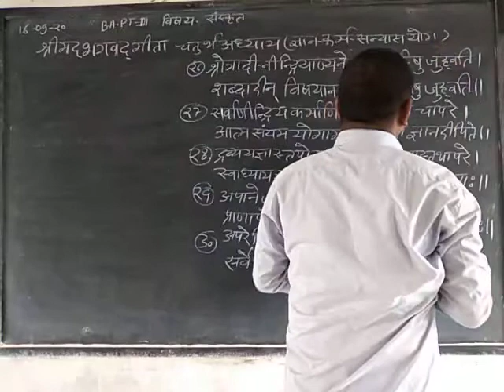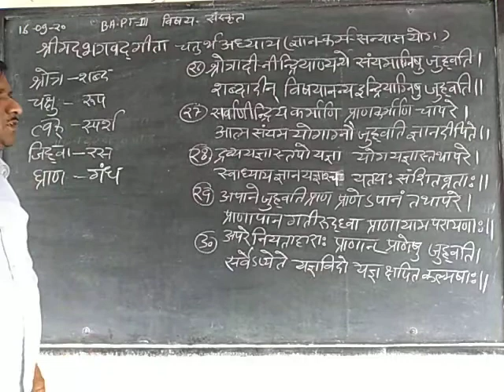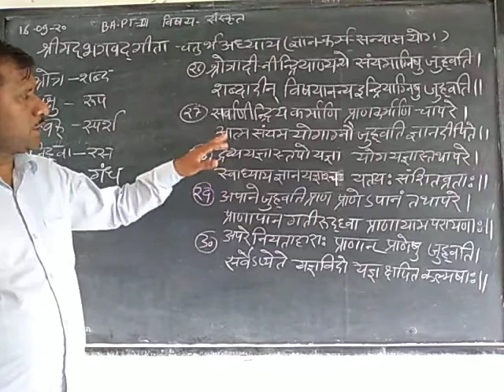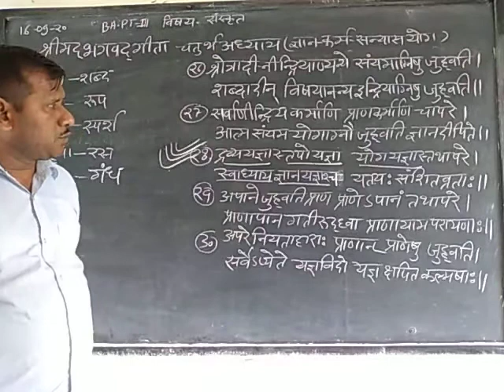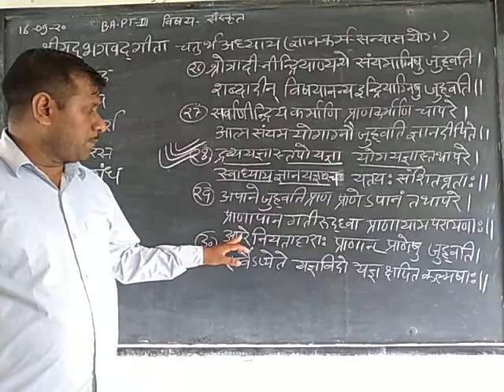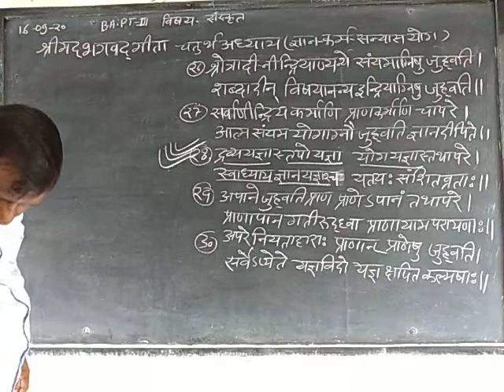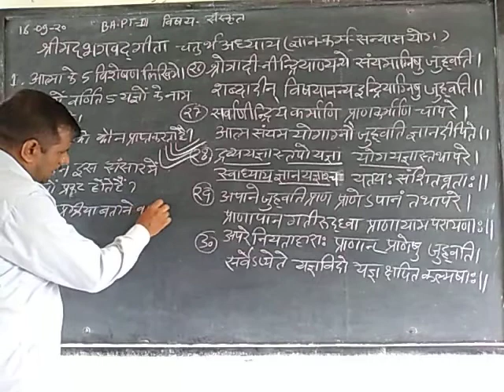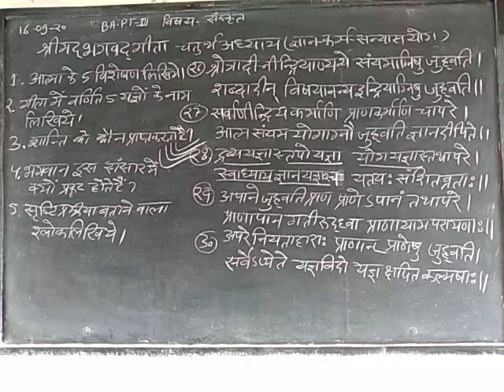संस्कृत श्रीमद्भगवद्गीता व्याख्यान 33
ANIL Chaudhary